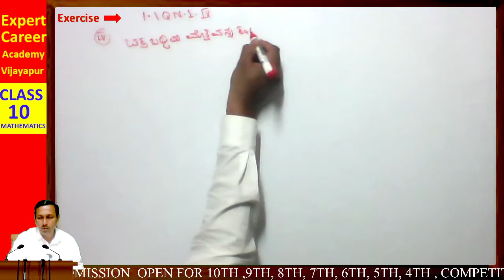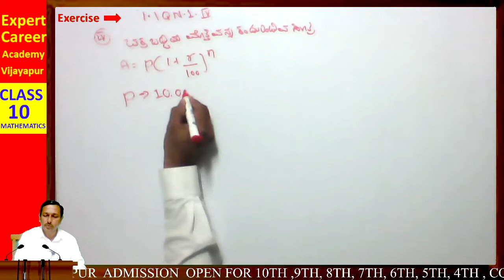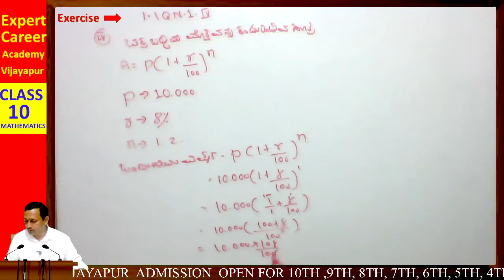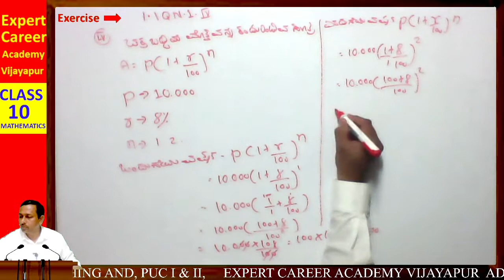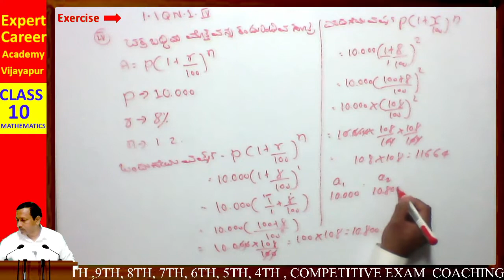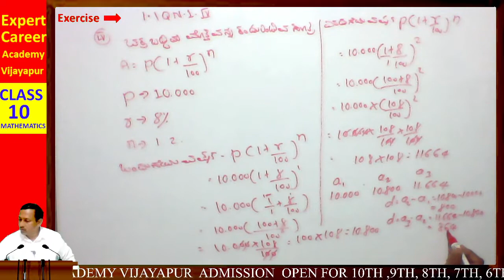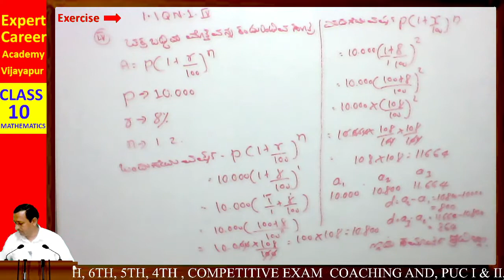ಸಮಾಂತರ ಶ್ರೇಡಿ | 10th ಸಮಾಂತರ ಶ್ರೇಡಿ | Arithmetic Progressions | mujawar sir | exercise 1.1- IV